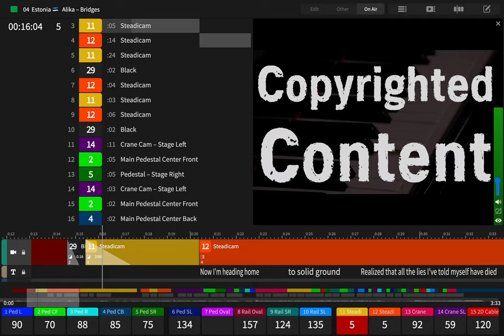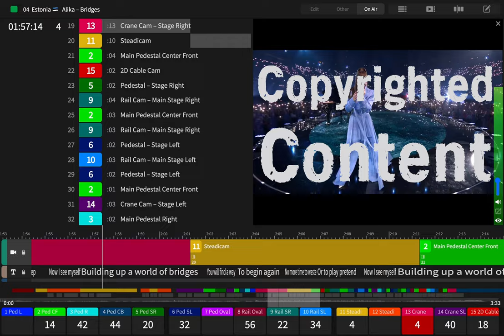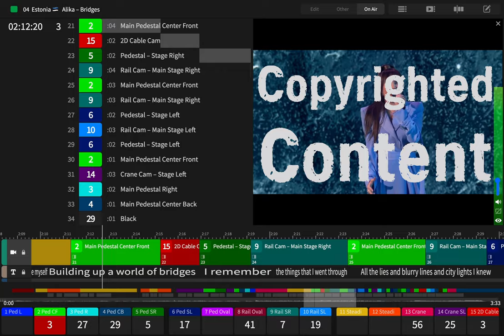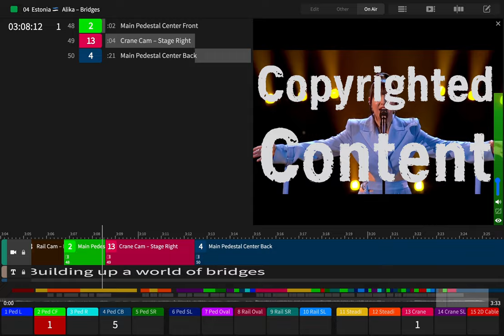Alika – Bridges | CuePilot Recreation | Estonia – Eurovision 2023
This is a CuePilot recreation of Estonia's "Bridges" entry in Eurovision 2023 by Alika.

As this is a recreation, some inaccuracies with the camera numbers and colors may exist.